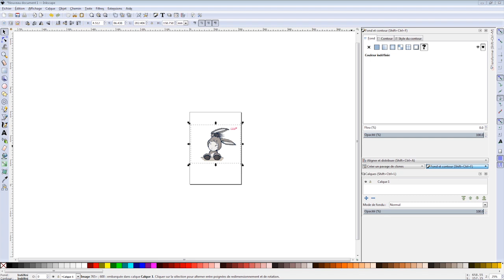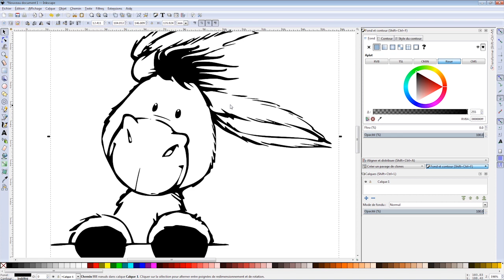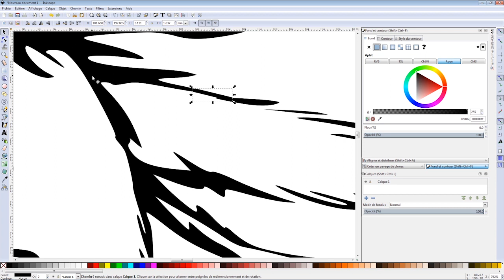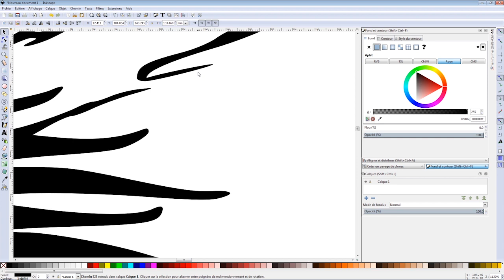La marqueterie 2.0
Réaliser des puzzles maison d’après une image avec inkscape.
Découpeuse laser  : Albilab
Illustrations NICI